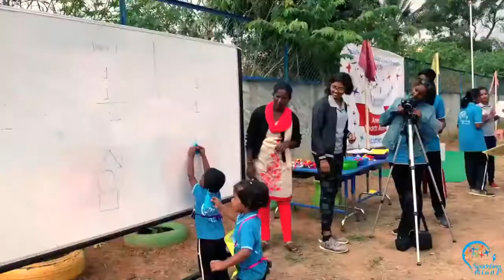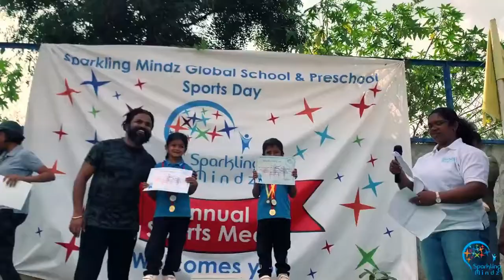Preschool Sports Day 2019-2020 | Sparkling Mindz Global Preschool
"Hurray! It's our Sports Day!", screamed the children and facilitators alike. To us at SM, sports day is a celebration. Celebrate what, you may ask. Well, we want to celebrate our growth, our togetherness, our hard work with respect to the training, learnings, pushing ourselves beyond our usual 'workout' days.

And this year, the preschoolers of SM were introduced to a new team game. They took it with open arms, learning about what it's like to work with a team, be part of a team, resilience, focus, etc. They learned so much in the field…what more? They learned to take all this learning back to their classes too.
Sports is not a goal or the finish line for us at SM, but an integral part of the classroom too, and this begins with our wide and deep disconnections on what sports means to them, what does it mean to fall, what can we do when we feel like giving up, and so on. These learnings they apply to their overall life too. Well, to get a glimpse on what Sports Day is to us and how the Sports Day of the academic year 2019 - '20 went, watch this video. We would like to extend our gratitude to Ajit Sivaram for capturing this culture beautifully.

Sparkling Mindz Global is a child-centric school and preschool focused on authentic and purposeful learning for children of ages 1.8-16 years. We use Reggio-Emilia and Game inspired learning methodology. Our focus is on holistic child development by focusing on their multiple intelligences, positive behavior patterns, thinking skills, interpersonal skills, and learning skills. We believe that academic skills alone are not enough for a child to succeed in today's world and that traditional schools are failing to equip children with essential skills for life. For us learning is not merely words and numbers, it should kindle curiosity and create a sense of purpose and accomplishment in each and every child.